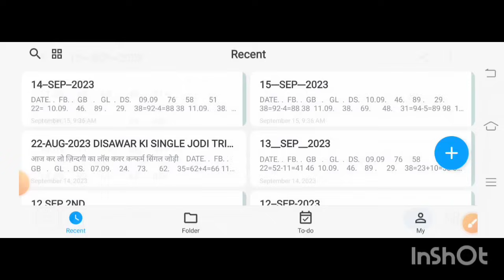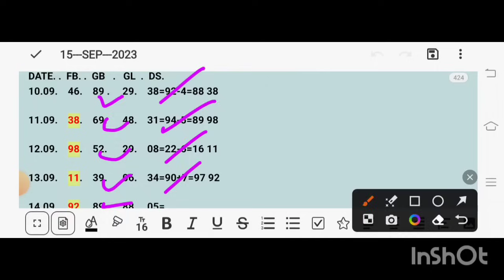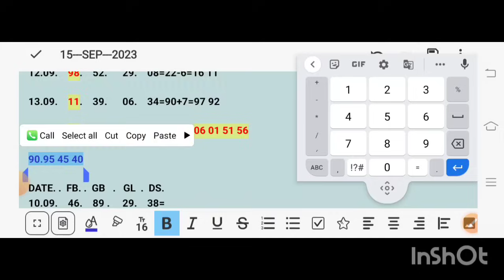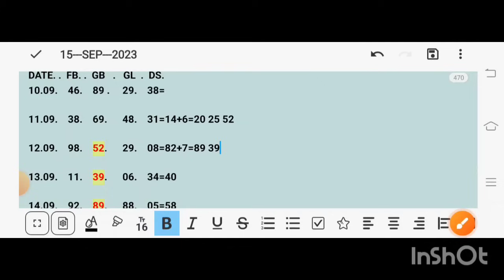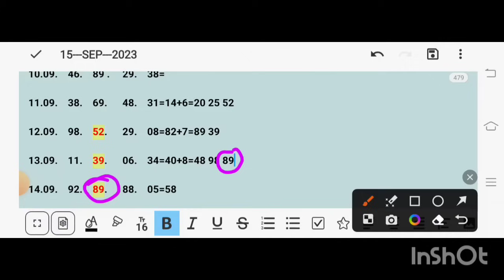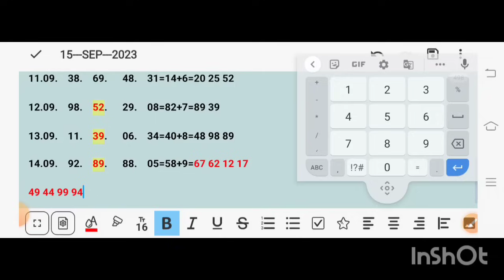Khushboo Movie Song - Kya HaiSochti Tu | Shankar Mahadevan, Shreya Ghoshal | Rishi Rehan,Avantika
Khushboo Movie Song - Kya Hai

Sochti Tu | Shankar Mahadevan, Shreya Ghoshal | Rishi Rehan,

Avantika

Shankar Mahadevan Shreya Ghoshal
Main Nikla Gaddi Leke | Gadar - 2 | Sunny Deol Amisha Patel Udit Narayan song

15August,Mein NiklaGaddi leke|Gader 2|sunny Deol,Ameesha p Utkash|Mithoon |@yồ chỉ

disawar#@gadar2

10August,Mein NiklaGaddi leke|Gader 2|sunny Deol,Ameesha p Utkash Mithoon |@gd chl

faridabad#@gadar2

10 agt 2023 JAILER - Kaavaalaa Lyric Videol

Superstar Rajinikanth | Sun Pictures

08 agt 2023#JAILER - Kaavaalaa Lyric Videol

kaavaalaaLyrical Video#Jailer#superstar Rajinikanth

1 August, JAILER- Kaavala Lyric Video | Superstar

Rajinikanth Sun Pictures Anirudh Nelson Tamannaah

rohitbhaigaming sattatrick

29 जूलाई 2023 गली सिंगल जोड़ी! ठोक लों 1000 into से

15 SEPTEMBER  2023 गली सिंगल जोड़ी ! ठोक लों 1000 into से

Song credits

Song Tatle kaavaalaa

Album/movie jailer

Lyrics-Arunraja

Vocals-Shilpa Rao anirudh Ravichander

Composed arranged s programmeed
Album/movie jailer

Lyrics-Arunraja

Media

Flute and woodwinds by Navin

Morsing by Vedha

Violin by Ananthakrrishnan

Darbuka by shashank Vijay

Keyboards

Additional rhythm programmed by kalyan shashank

vijay

Pj